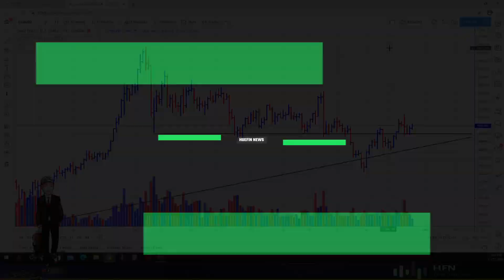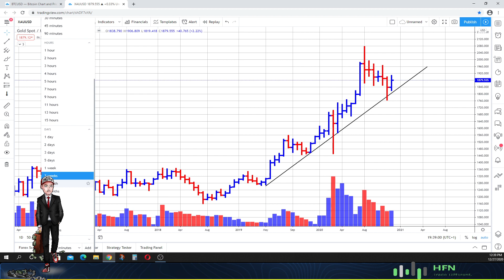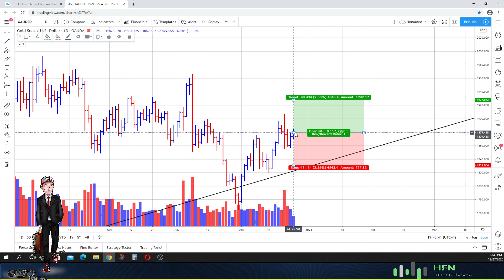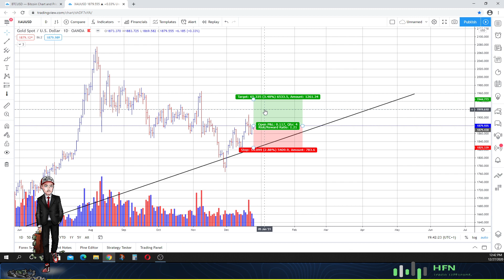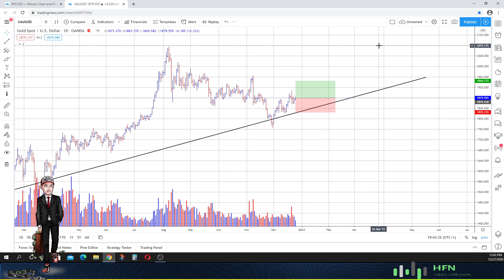Gold Price Prediction (EXCLUSIVE)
Here is our Gold price prediction.  Watch to see where the Trap is going to take the price of gold.